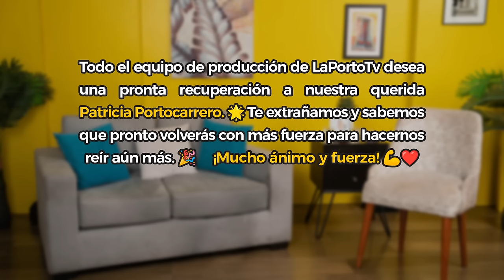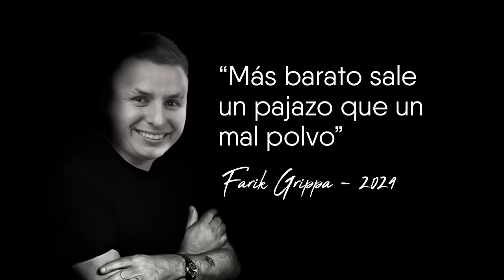"JAMÁS ME VAN A ENCONTRAR UNA INFIDELIDAD" | FARIK GRIPPA | LaPortoTV con Patricia Portocarrero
¡Bienvenido nuevamente al canal de LaPortoTv! 🎉📺
En esloquehay Show de esta ocasión, tenemos un invitado muy especial: Farik Grippa. 🎤 Él será entrevistado por la doctora Yolanda Clavo, quien utilizará la terapia de choque para sacar a la luz alguna información interesante y, al mismo tiempo, ayudarlo a través de risas. 😂 Además, se tocará un poco sobre la vida profesional de Farik y su vida personal. Se promete un programa con muchas risas y diversión. ¡Gracias desde ya por sintonizar! 🙌✨

Y NOS COMENTA QUE JAMÁS LE VAN A ENCONTRAR UNA INFIDELIDAD

Paciente: Farik Grippa